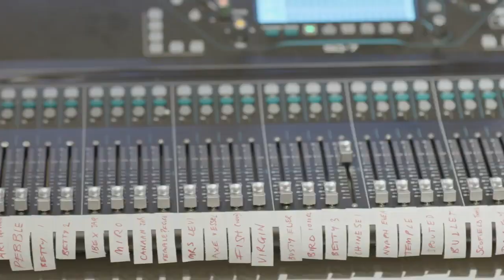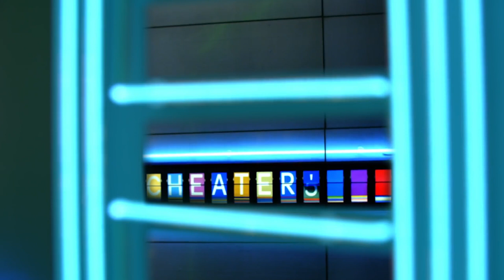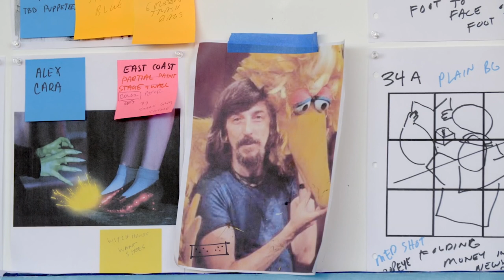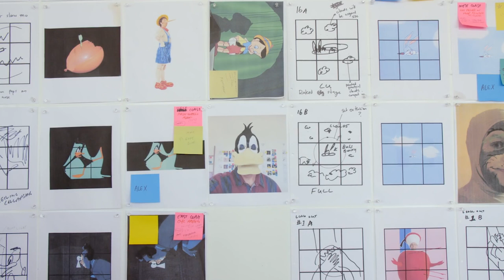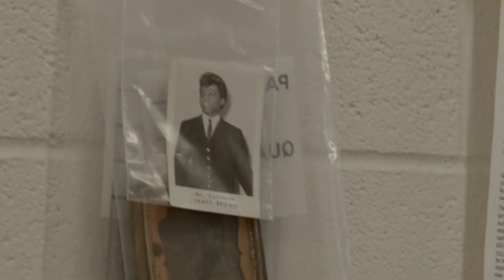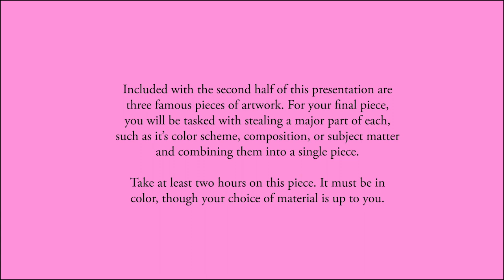Image Repertoire and Context / Part 2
The script for those who are hearing impaired is available here!